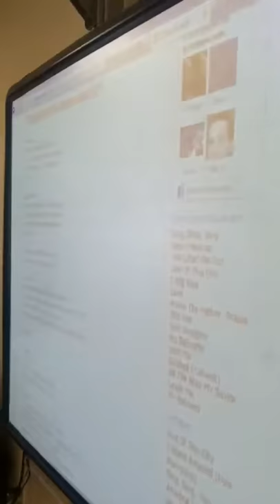First Priority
Students praising God in school